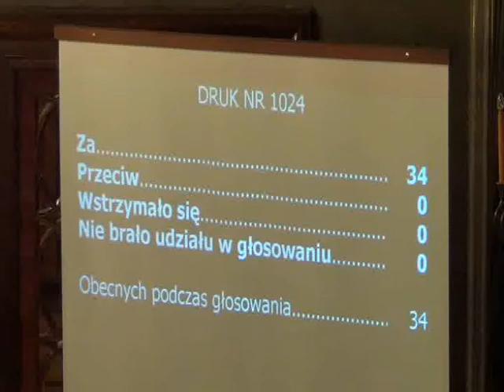RMK_05-12-2012_38 Udzielenie dotacji miejskiej instytucji kultury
Udzielenie dotacji miejskiej instytucji kultury

Rada podjęła uchwałę Nr LXII/896/12